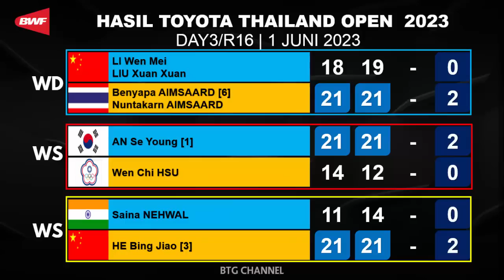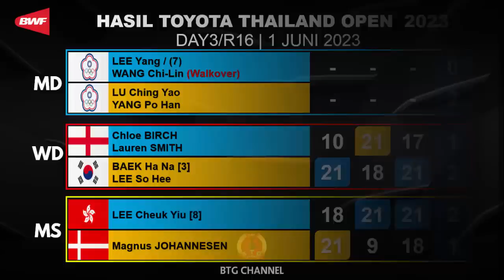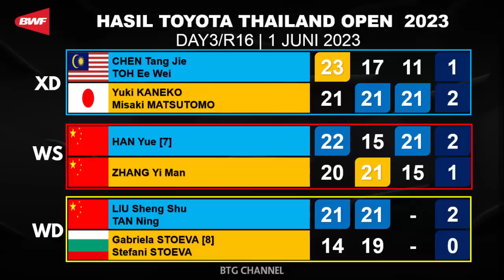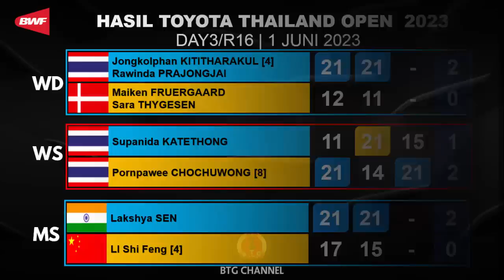Hasil Thailand Open 2023 Hari ini Day3: Marcus/Kevin ke R8 | Badminton Thailand Open 2023 Round Of16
Hasil Thailand Open 2023 Hari ini Day3: Marcus/Kevin ke R8 | Badminton Thailand Open 2023 Round Of 16

Hasil Thailand Open 2023, Hasil Thailand Open 2023 Hari ini Day3/R16. Hasil pertandingan BWF Toyota Gazoo Racing Thailand Open 2023 yang berlangsung hari ini di Day3 atau R16 atau di babak 16 besar. Thailand Opens 2023 merupakan turnamen BWF Super 500 yang berlangsung di Bangkok Thailand pada 30 Mei 2023 sampai 4 Juni 2023 dengan merebutkan total hadiah 420.000 USD
Berikut untuk Hasil Thailand Open 2023 hari ini Day3/R16, atau hasil babak 16 besar Thailand Open 2023 hari ini